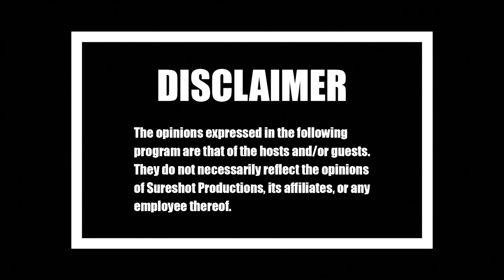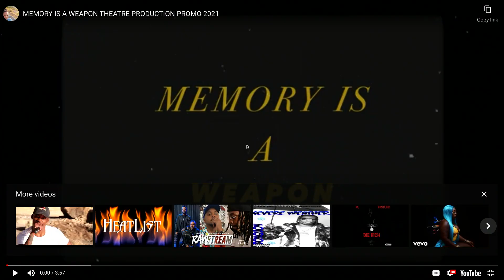The Babbling Heads Podcast #42 Ft Bradley Owen Smith from Rise Up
The Babbling Heads is a free audio and visual Podcast hosted by Nantal aka Dj Fingaz aka Dj Mad Fingaz aka The Podfather , Big Shaq, X2C and JoeZone